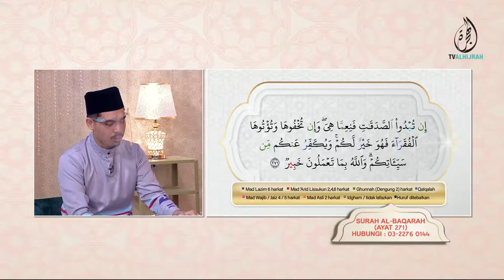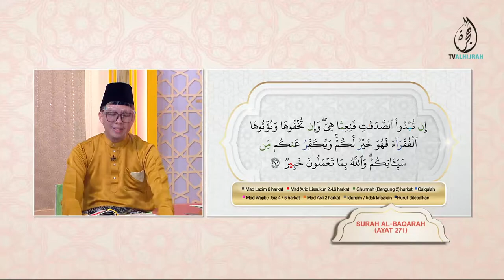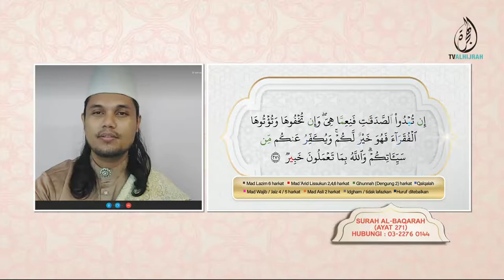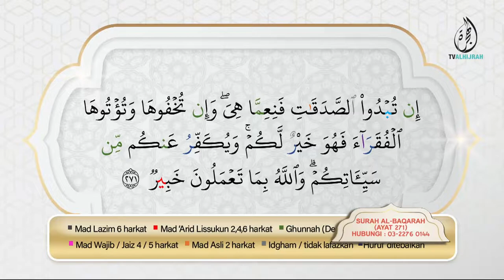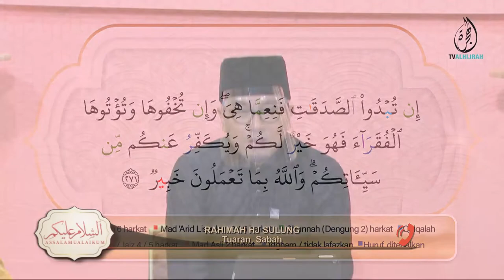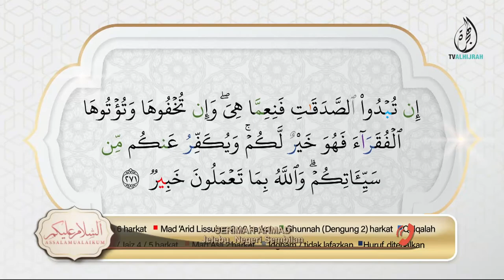07052022 | SURAH AL-BAQARAH (AYAT 271) | USTAZ ANAS AZAMI | ASSALAMUALAIKUM TV ALHIJRAH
Penonton di rumah boleh bersama kami untuk memperbetulkan bacaan Al Quran anda & mempelajari hukum tajwid bersama panel.
Hubungi kami di talian : 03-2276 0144
Ayuh, mengaji bersama-sama kami.